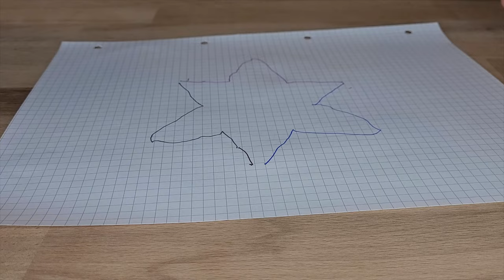How to draw a Mandala using LEGO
Hi, this is a small machine that replicates what you draw 2 times, which can be used, for example, to draw mandalas.
2in1

Links:
Rebrickable (part list and .io file):

Timestamps:
0:00 Intro
0:06 Building
1:37 Showcase
3:00 Thanks for watching!